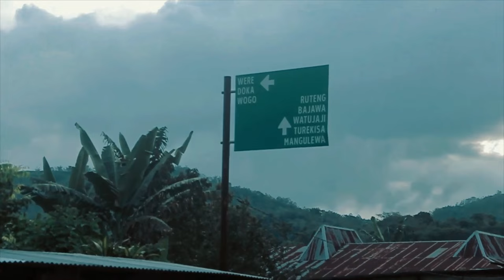SELAMAT DATANG YANG MULIA MGR. PAULUS BUDI KLEDEN, SVD DI SEMINARI MATALOKO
SELAMAT DATANG YANG MULIA MGR. PAULUS BUDI KLEDEN, SVD DI SEMINARI MATALOKO // 12 SEPTEMBER 2024
KOMSOS KEUSKUPAN AGUNG ENDE
Dukung kami dalam Pelayanan - Pembuatan Renungan harian,
dan Konten Rohaninya dapat disalurkan lewat;
BANK BRI - KOMISI KOMSOS KEUSKUPAN AGUNG ENDE
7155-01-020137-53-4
Terimakasih, Tuhan memberkati😊🙏